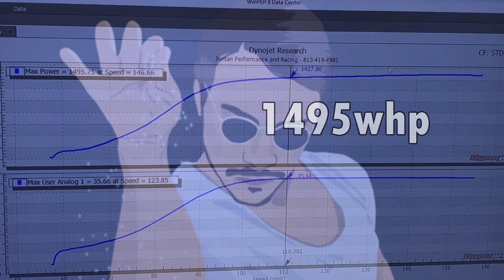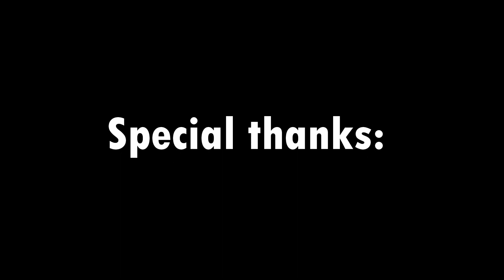NighTTmare Mustang makes over 1500 horsepower!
Spinning the rollers on our in-house dyno - our shop car makes over 1500hp!